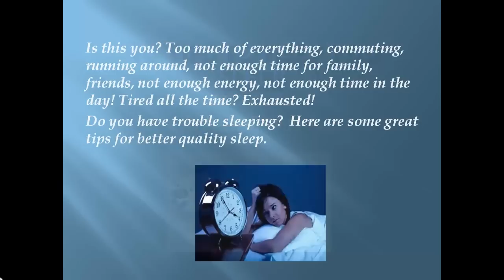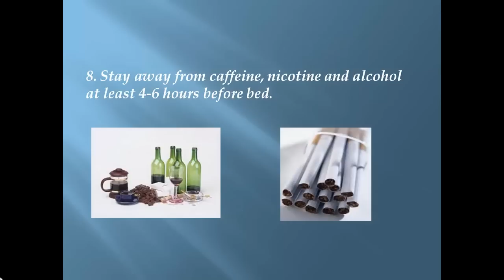10 Tips To Help You Sleep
- Too much to do, to little time.  Are you tired?  Can't Sleep?  Here are some tips to help you get a good night sleep.